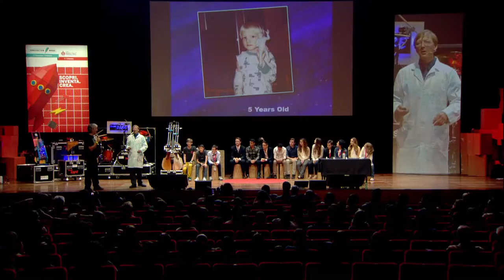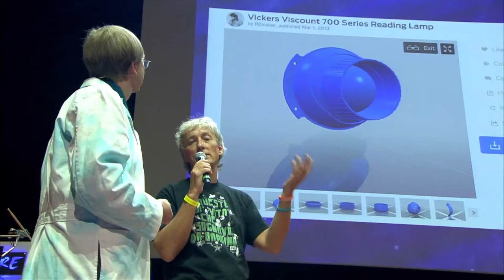Bob Science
Descrizione